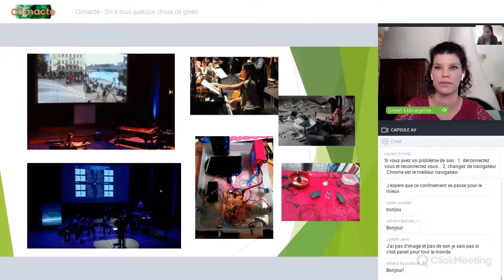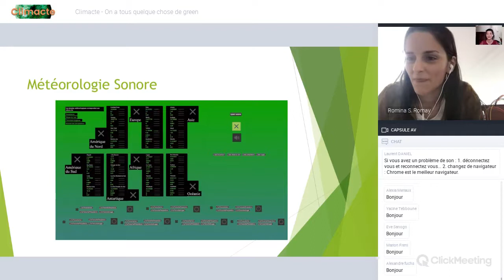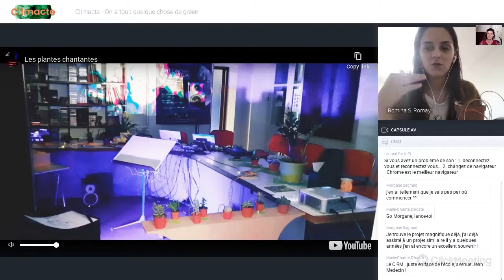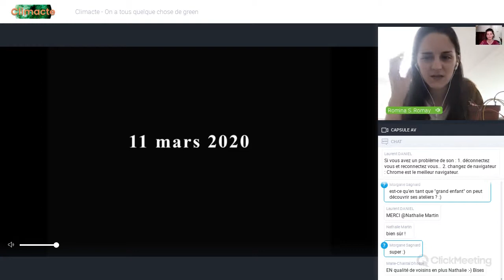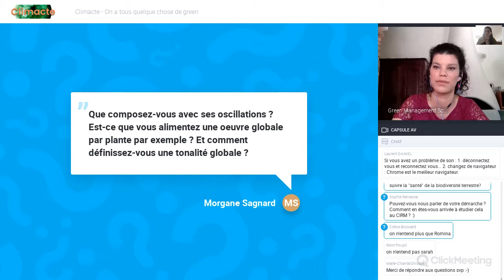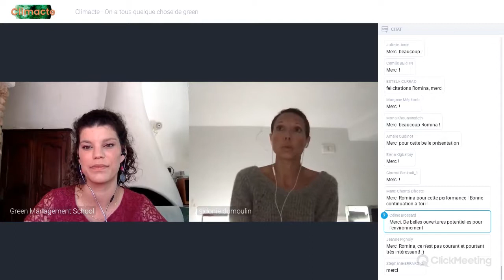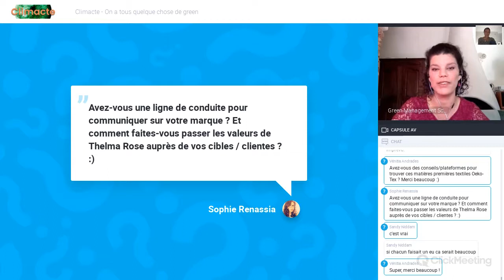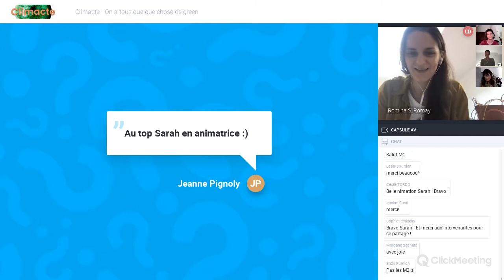Climacte #3 "On a tous quelque chose de green"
Climacte #3 "On a tous quelque chose de green" en présence de :

Romina Romay Doctorante UCA au CIRM qui expose ces travaux de composition microtonale à partir de métadonnées.

Sidonie Dumoulin co-fondatrice de la marque Thelma Rose, made in france, certifiée Oeko-Tex.